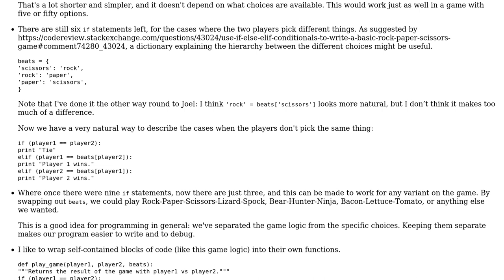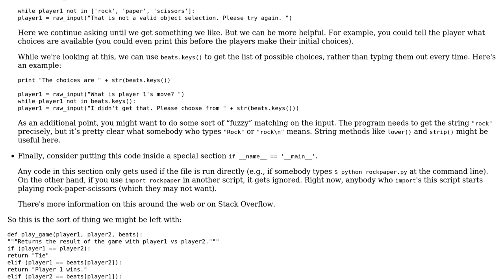Code Review: Use if/else/elif conditionals to write a basic Rock Paper Scissors game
With thanks & praise to God, and with thanks to the many people who have made this project possible! | Content (except music & images) licensed under CC BY-SA | Music | Images & others | With thanks to user user3335834 user Simon Forsberg user alexwlchan and the Stack Exchange Network Trademarks are property of their respective owners. You are responsible for your own actions.